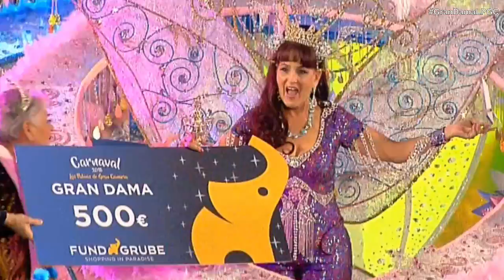Lectura del Acta | Gala de la Gran Dama | Las Palmas GC 2018